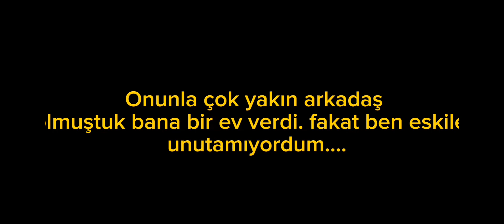🎀YENİ HAYAT/ gacha life / orijinal /Glmm ALVİNA-TV 🎀